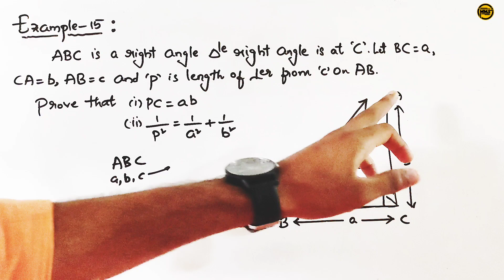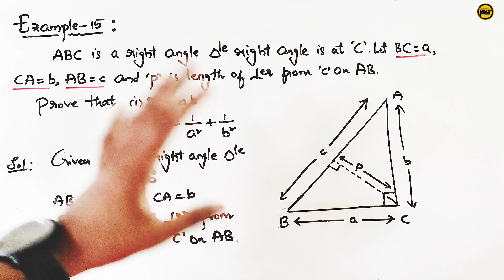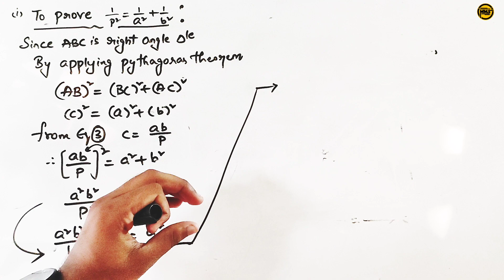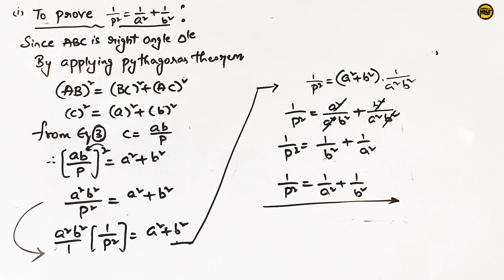similar triangles class10 important sums| similar triangles class10 example15#similartriangles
ABC is a right angle triangle right angled at C.Let BC=a,CA=b,AB=c and lt p is length of perpendicular from C on AB.
similar triangles class10 example15
10th class similar triangles example15
similar triangles class10 important questions
similar triangles important questions
similar triangles important sums
similar triangles class10 in telugu
10th class similar triangles
similar triangles class 10
similar triangles
similar triangles class 10 in telugu